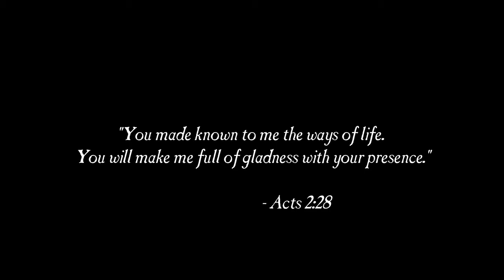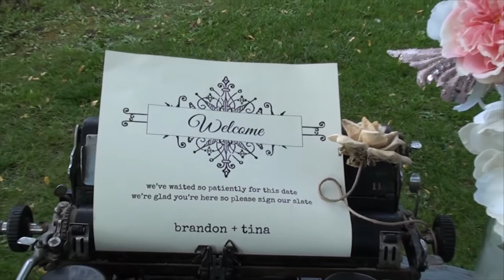Ginter Wedding Highlight Video